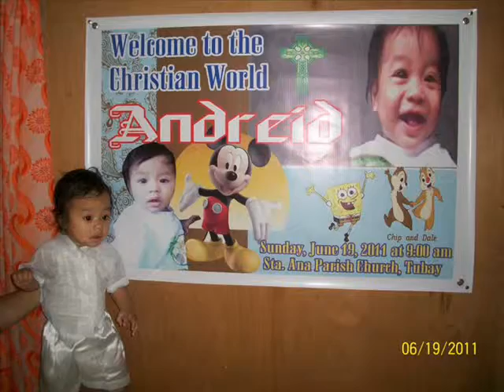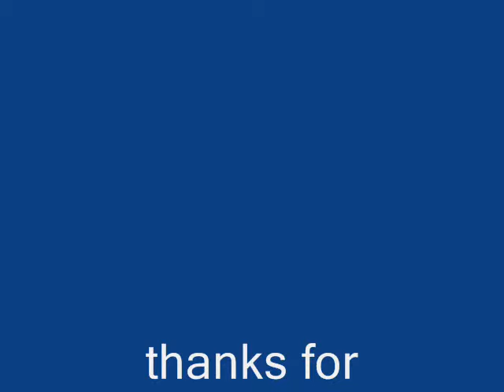Dreid | fith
butuan-tubay-davao-taytay connection